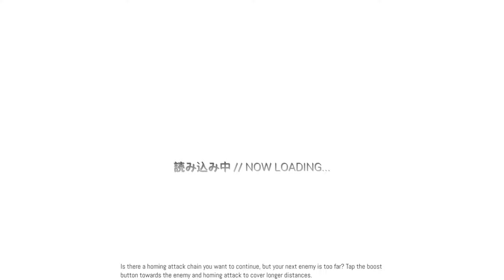AdvPack Season 2: Arcadia Coast Demo (SAGE 2022)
Intro - 00:00
Arcadia Coast - 01:20
Credits - 06:00
Outro - 06:50